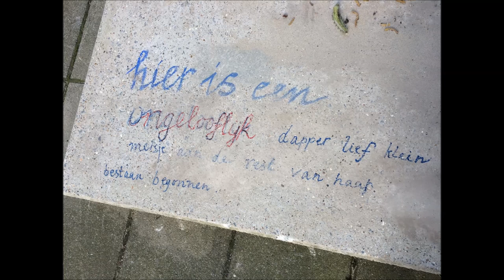Bewoners willen kunstwerk voor gevonden baby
Bewoners Amsterdam willen een kunstwerk voor gevonden baby